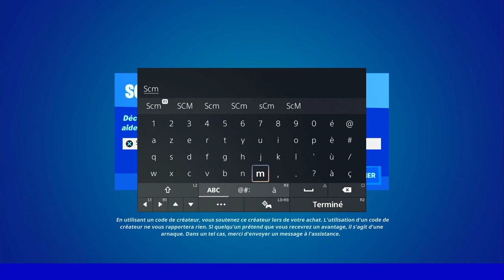APPORTER UNE VOITURE OU UN CAMION A N'IMPORTE LEQUEL DES AVANT POSTES DES SEPT FORTNITE, GUIDE DÉFI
▬▬▬▬▬▬▬ • BIENVENUE 😍 • ▬▬▬▬▬▬▬

▬▬▬▬▬▬▬ • PARTENAIRES 💪 • ▬▬▬▬▬▬▬

👉StealthGamer:
"SOISCOOLMEC"
"STRIKESOISCOOL"

TikTok "SoisCoolMecYTB"
👻Snapchat "soiscoolmec"

.▬▬▬▬▬▬▬ • TOP DON 💰 • ▬▬▬▬▬▬▬

▬▬▬▬▬▬▬ • MUSIQUE OUTRO 🎵 • ▬▬▬▬▬▬▬